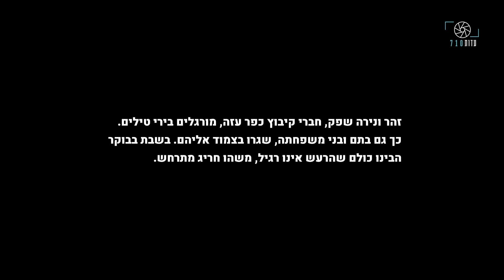מתוך עדותו של זהר שפק: "קבענו מילת קוד, כדי שכשהם נכנסים, נפתח להם את הדלת"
בבוקר שבת, זהר ונירה שפק, תושבי כפר עזה, הסתגרו בממ"ד יחד עם בתם ובנה התינוק ושני כלבים. מטח הטילים היה חריג ומסיבי. מחתנם, חבר כיתת הכוננות, הבינו שמחבלים חדרו לקיבוץ. בקבוצת הווטסאפ התרבו הידיעות על נפגעים. לאורך היום החזיק זהר את ידית הדלת בעוד נירה, אלוף משנה במיל', מכוונת מהממ"ד את כוחות צה"ל בין בתי הקיבוץ, בהתאם למידע שמסרו לה התושבים בזמן אמת. לקראת ערב הגיעו מחבלים גם לחצר הבית בו נמצאה המשפחה, אך חוסלו בקרב יריות על ידי החיילים שזהר הכווין למקום. בלילה פונו זהר, בתו ונכדו מהקיבוץ, נירה נשארה עם כוחות הבטחון כדי לסייע בפינוי שאר התושבים ולזהות את עשרות הנרצחים. ממקום מגוריהם הזמני בשפיים, לאחר שסייע בארגון הלוויות החברים, זהר מתפנה להרהר בשבר ובבגידה מבית ומחוץ, מקוה לשוב לגור בקיבוץ למרות הכל.

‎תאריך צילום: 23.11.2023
צילום: שירה ריכטר
‎ראיון: עמי סיני
עריכת וידאו: יריב ויינברג
‎עריכת תוכן: שלי קליין-אברהם